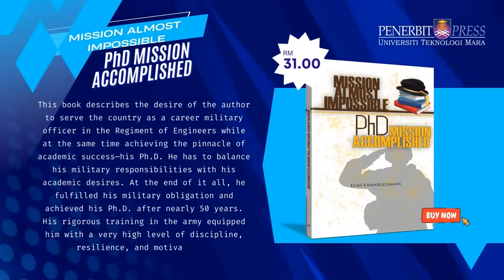Book Talk with Author: Koleksi Beribu-ribu Pantun UiTM di Hatiku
Tajuk : Koleksi Beribu-ribu Pantun UiTM di Hatiku
Tarikh/Hari : 7 Februari 2024 | Rabu
Masa : 11.00 pagi – 12.00 tengah hari
Platform : Youtube dan Facebook Perpustakaan UiTM

Panel :
Prof. Dato' Dr. Abdullah Mohamad Said
Profesor Khas
UiTM Cawangan Perak

Moderator :
Gs. Mohamad Sofiyuddin Sanusi
Pensyarah Perancangan Bandar dan Wilyah,
UiTM Cawangan Perak